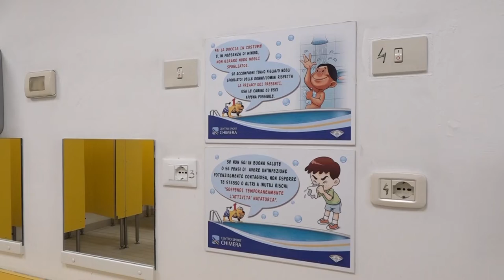Arezzo, niente apertura per il palazzetto del nuoto